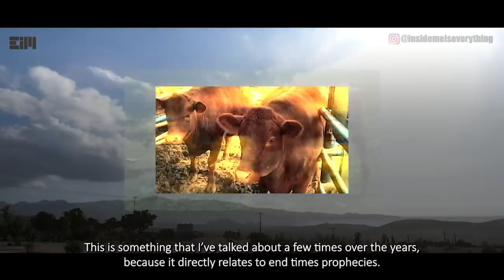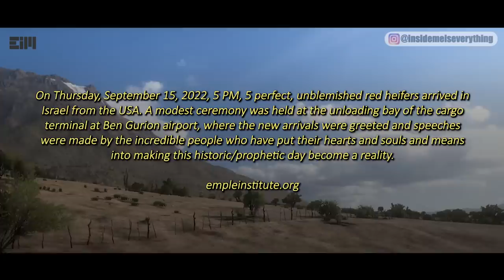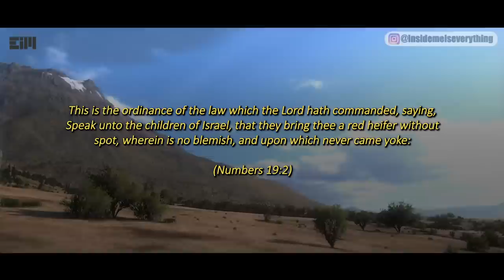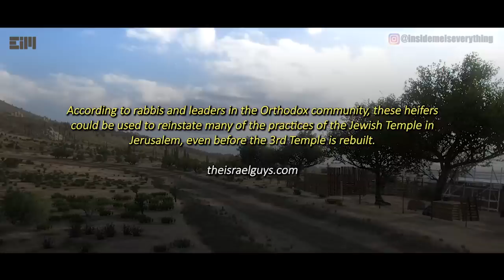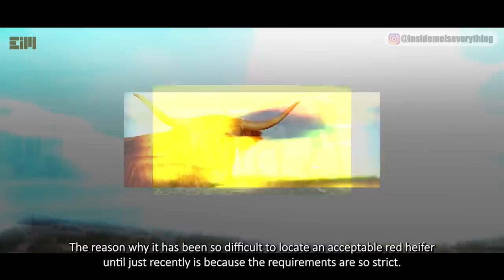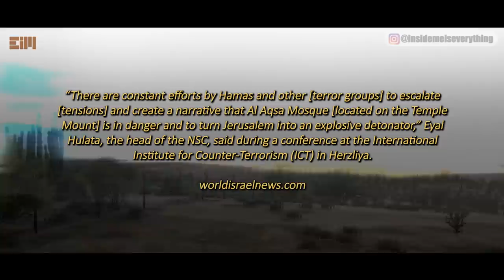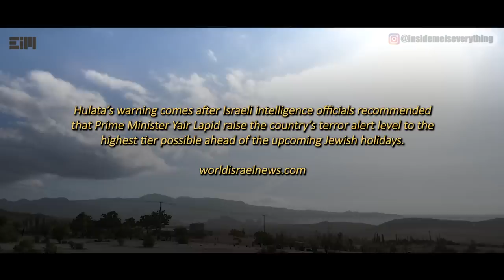MAJOR EVENTS ARE COMING IN THE NEXT FEW HOURS